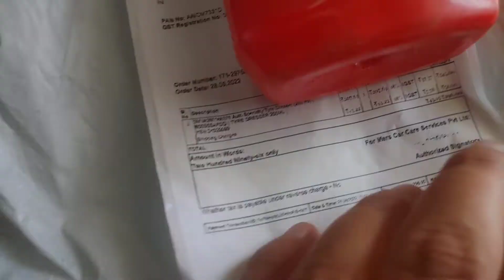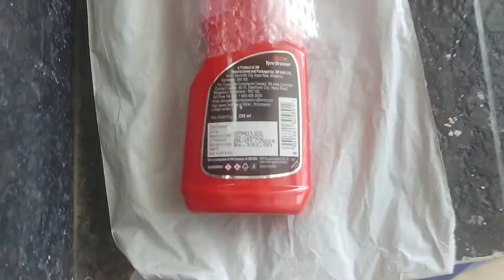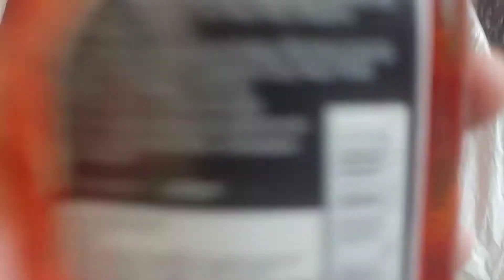Tata Punch : Tyre Polish 3M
i thought dashboard polish aayi hai packet me
baad mei
packet mei tyre dresser nikla

islye apko logo  initially video mei dashboard polish suna hoga